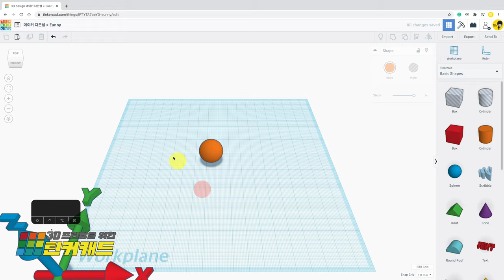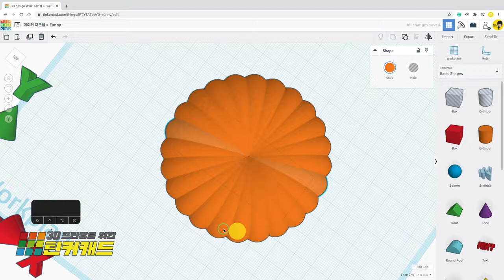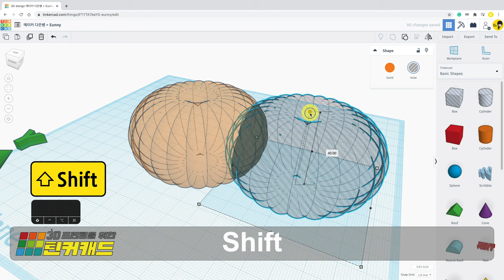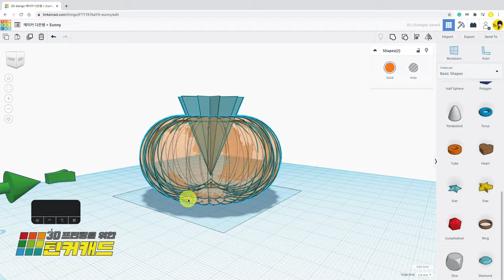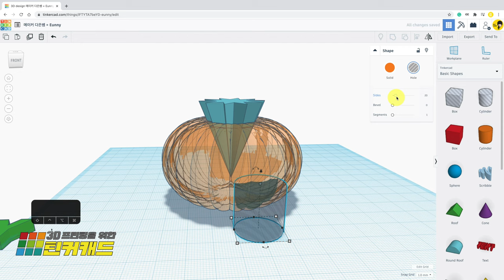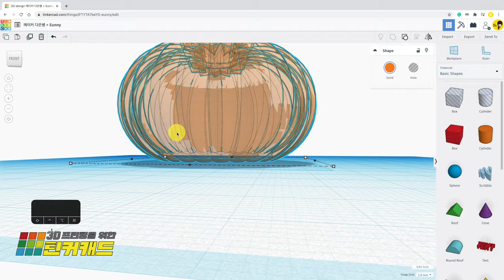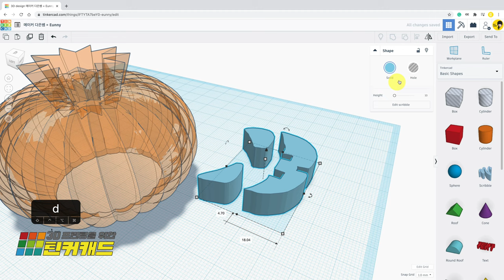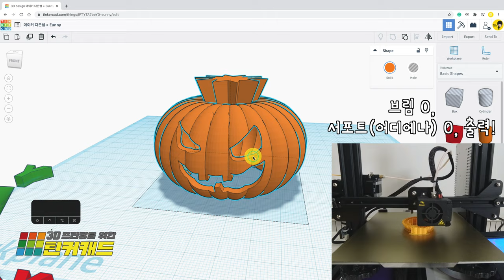4. LED 호박등 - 서포트 - 메이커 다은쌤의 3D 프린팅을 위한 틴커캐드 Tinkercad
LED 캔들이 쏙 들어가는 호박등을 만들어봅시다!